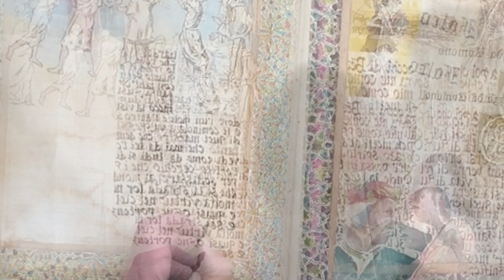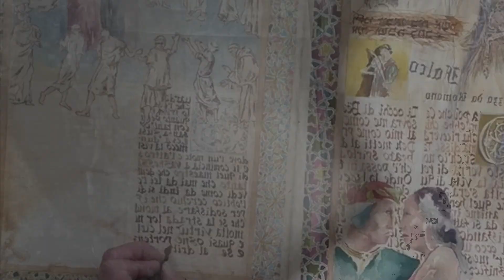La Dolce Guida - Currado Malaspina's paradise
What if Dante loved Beatrice more than he loved God?